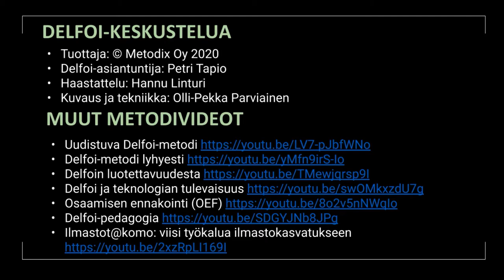Keskustelua Delfoin olemuksista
Petri Tapio pohtii Delfoin metoditekniikkaa ja olemusta Hannu Linturi haastattelemana. Videotallennus tehtiin alun perin täydennyskuvauksena aikaisempaan Delfoi-keskusteluun (Ks. Uudistuva Delfoi-metodi), mutta laajeni ja eriytyi pohdiskeluissaan oman videon arvoiseksi. Keskustelu käynnistyy analyysitekniikoista ja skenaariokytkennästä, mutta laajenee ajatuksiin menetelmän heikkouksista ja vahvuuksista ja yhteyksistä muihin tulevaisuuksientutkimuksen menetelmiin. Haastattelu on tehty (kuvaajana Olli-Pekka Jauhiainen) joulukuussa 2019 ja julkaistu tammikuussa 2020. (päivitetty 1.3.2020)